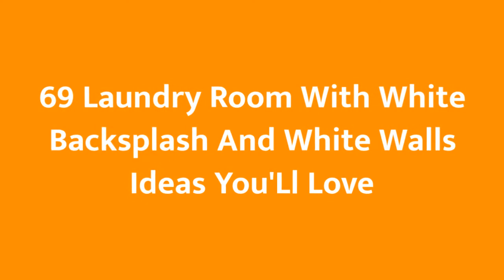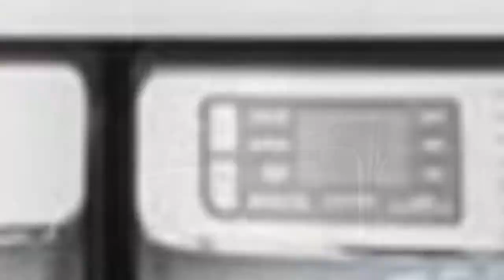75 Laundry Room With White Backsplash And White Walls Design Ideas You'll Love 🥰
0:00:00 - Intro
0:00:12 - Laundry Room With White Backsplash And White Walls Design Ideas You'll Love: Inspirations 1 to 25
0:03:01 - Laundry Room With White Backsplash And White Walls Design Ideas You'll Love: Inspirations 26 to 50
0:06:02 - Laundry Room With White Backsplash And White Walls Design Ideas You'll Love: Inspirations 51 to 75